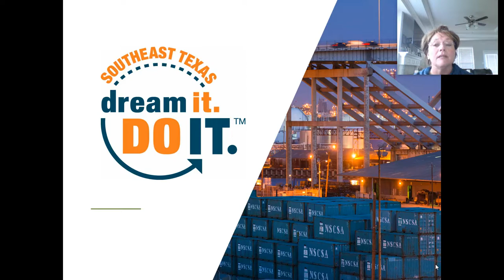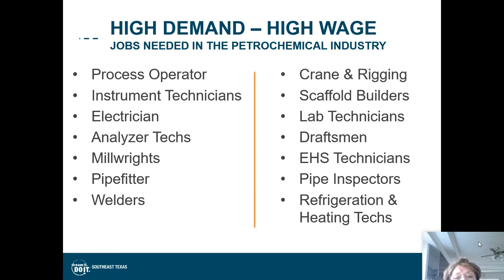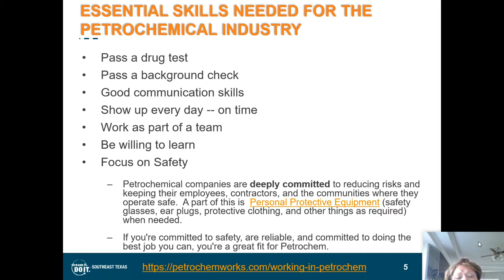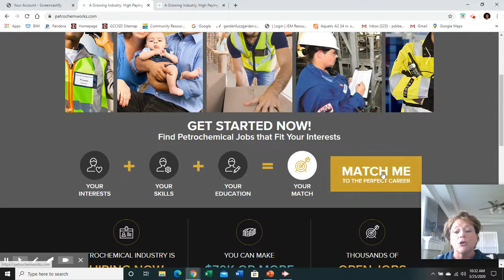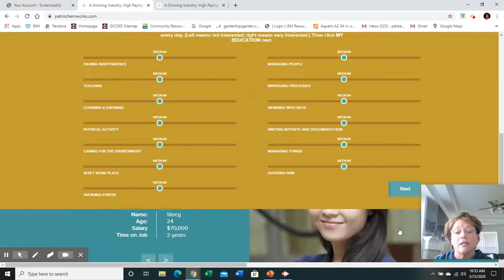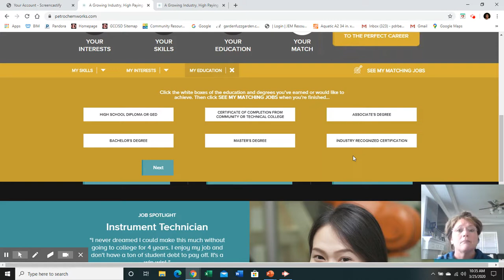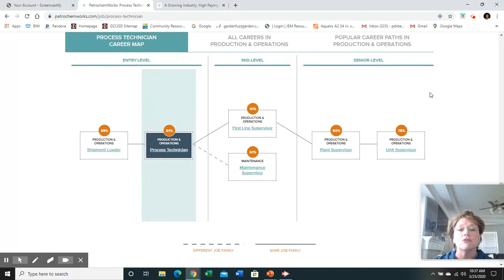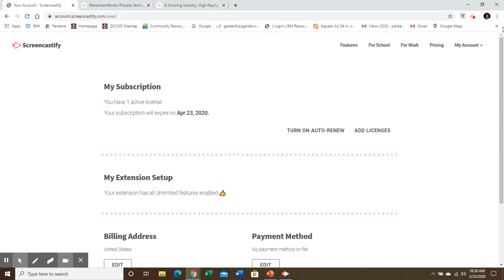2020 Careers with PetrochemWorks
Between January 2015 and December 2019, approximately 11,430 direct employees and resident contractors hires in the combined operations, maintenance, and engineering occupations will be needed to replace attrition and fill newly created positions.

Approximately 93% of all new hires will be the result of attrition and retirement as opposed to overall employment increases.  SOURCE: EHCMA Workforce Assessment Survey

Dream It. Do It. Southeast Texas is the grassroots authority on influencing the perception of manufacturing careers by leveraging strategic partnerships to attract and recruit a qualified manufacturing workforce.

Our target audience is students, parents, and educators at the middle school, high school, and community college levels.